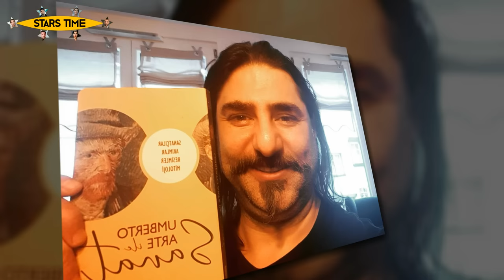Актеры турецкого сериала Любовь и наказание спустя 12 лет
Aşk ve Ceza dizisinin oyuncuları 12 yıl aradan sonra. Murat Yıldırım ve Nurguyul Yeşilçay 2022. Nurguyul Yeşilçay şimdi 2022. Murat Yıldırım artık 2022.

Tomris Injer - Shahnur Baldar dizide rol aldı. 5 Ekim 2015'te oyuncu dünyayı terk etti. Feride Çetin - dizide Çiçek Baldar rolünü oynadı. O şimdi 41 yaşında. Gökçe Yanardağ - dizide Nazan Baldar rolünü oynadı. O şimdi 46 yaşında. Şennur Kaya - dizide Leyla rolünü oynadı. O şimdi 77 yaşında. Nazan Kesal - dizide Sevga rolünü oynadı. O şimdi 53 yaşında. Oktay Gürsoy - dizide Jem rolünü oynadı. Şimdi 38 yaşında. Emrah Elçiboğa - dizide Eşref rolünü oynadı. O şimdi 48 yaşında. Murat Yıldırım - dizide Savaş rolünü oynadı. O şimdi 43 yaşında. Nurgül Yeşilçay - dizide Yasmin rolünü oynadı. O şimdi 46 yaşında.

Actors of the Turkish TV series Love and Punishment after 12 years. Murat Yildirim and Nurguyul Yesilcay 2022. Nurguyul Yesilcay is now 2022. Murat Yildirim is now 2022.

Tomris Injer - Shahnur Baldar played the role in the series. On October 5, 2015, the actress left the world. Feride Cetin - in the series played the role of Cicek Baldar. She is now 41 years old. Gökçe Yanardag - in the series played the role of Nazan Baldar. She is now 46 years old. Sennur Kaya - in the series played the role of Layla. She is now 77 years old. Nazan Kesal - in the series played the role of Sevga. She is now 53 years old. Oktay Gursoy - in the series played the role of Jem. He is now 38 years old. Emrah Elchiboga - played the role of Esref in the series. He is now 48 years old. Murat Yildirim - in the series played the role of Savash. He is now 43 years old. Nurgul Yesilchay - in the series played the role of Yasmin. She is now 46 years old.

Actores de la serie de televisión turca Love and Punishment después de 12 años. Murat Yildirim y Nurguyul Yesilcay 2022. Nurguyul Yesilcay es ahora 2022. Murat Yildirim es ahora 2022.

Tomris Injer - Shahnur Baldar interpretó el papel en la serie. El 5 de octubre de 2015, la actriz dejó el mundo. Feride Cetin: en la serie interpretó el papel de Cicek Baldar. Ahora tiene 41 años. Gökçe Yanardag: en la serie interpretó el papel de Nazan Baldar. Ahora tiene 46 años. Sennur Kaya: en la serie interpretó el papel de Layla. Ahora tiene 77 años. Nazan Kesal: en la serie interpretó el papel de Sevga. Ahora tiene 53 años. Oktay Gursoy: en la serie interpretó el papel de Jem. Ahora tiene 38 años. Emrah Elchiboga: interpretó el papel de Esref en la serie. Ahora tiene 48 años. Murat Yildirim: en la serie interpretó el papel de Savash. Ahora tiene 43 años. Nurgul Yesilchay: en la serie interpretó el papel de Yasmin. Ahora tiene 46 años.

Актеры турецкого сериала Любовь и наказание спустя 12 лет. Мурат Йылдырым и Нургуюль Ешилчай 2022. Нургуюль Ешилчай сейчас 2022. Мурат Йылдырым сейчас 2022.

Томрис Инджер - в сериале сыграла роль Шахнур Балдар. 5 октября 2015 года актриса покинула мир. Фериде Четин - в сериале сыграла роль Чичек Балдар. Ей сейчас 41 год. Гёкче Янардаг - в сериале сыграла роль Назан Балдар. Ей сейчас 46 лет. Сеннур Кая - в сериале сыграла роль Лейлы. Ей сейчас 77 лет. Назан Кесал - в сериале сыграла роль Севги. Ей сейчас 53 года. Октай Гюрсой - в сериале сыграл роль Джема. Ему сейчас 38 лет. Эмрах Эльчибога - в сериале сыграл роль Эсреф. Ему сейчас 48 лет. Мурат Йылдырым - в сериале сыграл роль Саваша. Ему сейчас 43 года. Нургюль Ешилчай - в сериале сыграла роль Ясмин. Ей сейчас 46 лет.